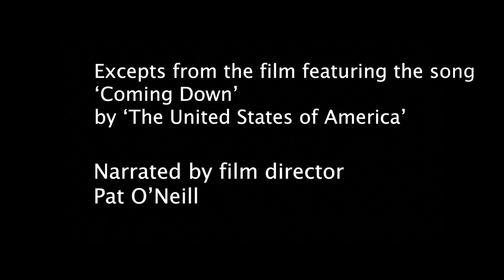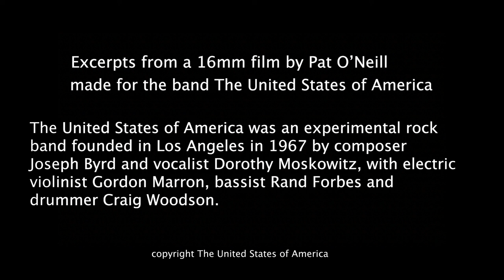Pat O'Neill talks about making COMING DOWN - a music film for the United States of America (1968).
Pat O'Neill talks about making COMING DOWN - a music film for the band United States of America (1968).